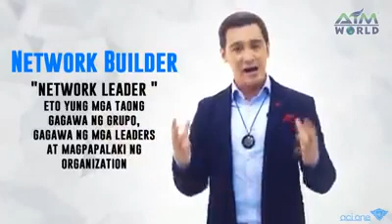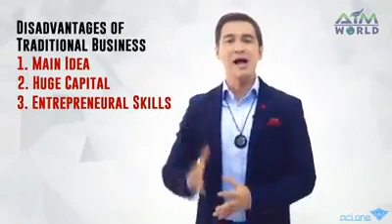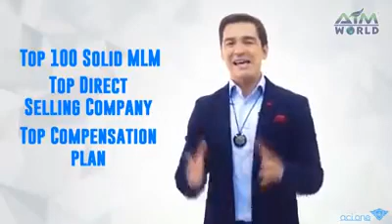EMPOWERED CONSUMERISM ACHIEVEMENT PROGRAM"ECAP"MR. JURGEN GONZALES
OPPORTUNITY